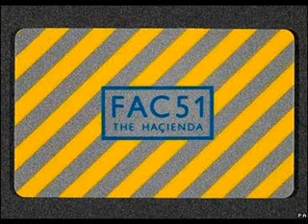Graeme Park & Mike Pickering The Hacienda Manchester 05 10 1989